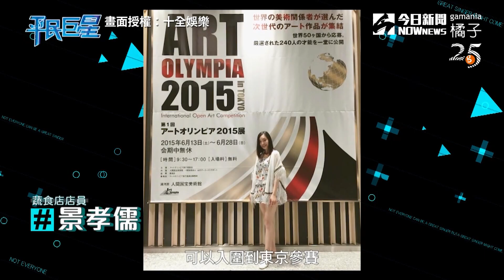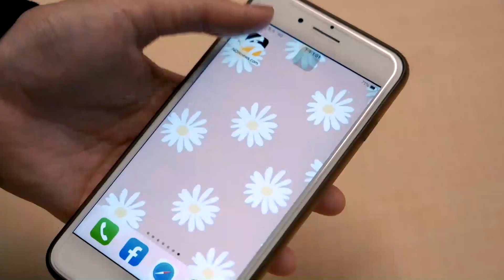平民巨星／國畫美女脫穎而出 周蕙激讚：有藝術家的靈魂